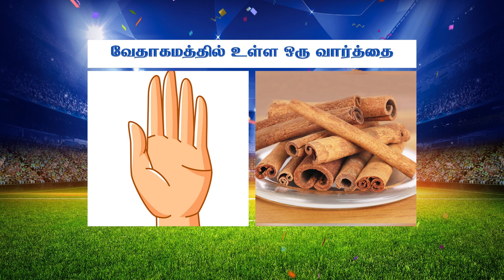விளையாட நீங்க ரெடியா ? | Bible Connection Ground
1. The Holy One- A programme where God is being praised for His holiness by describing His attributes.
2. Prayer Walk- Each day a street is selected and prayer walked. So monthly 22 streets are walked and prayed for.
3. Traffic prayer-Telecast of Praying on the accident spots .
4. Emergency prayer-Instant telecast of prayer points and Praying for the critical patients in the hospitals as and when the prayer needs are shared from 17 different well known hospitals in the city.
5. Breaking Prayer- whatever be the breaking news would be immediately telecasted as a prayer need.
6. How to Pray?- Based on the ongoing issues of the society, three different pastors discuss how to avoid the future repetitions of the same issues and pray for the same.
7. My leaders-Telecast of conducting Personal interviews with Government Leaders and praying for them based on 1Timothy-1:2.
8. The Real Fighters- Daily prayer for the army and the police departments.
9. The Real Heroes- Daily prayer for the safety of Ambulance drivers.
10. Men of God- Personal interview with men of God where they share their testimonies and life experiences.
11. A Hand full of flour and little oil- Diet advice for pastors and preachers, live cooking, suggestions for consuming energy giving food for pastors before ministering on the stage.
12. Wedding at Cana- Telecasting the interview with the men of God on their Wedding Anniversary.
13. Don’t Worry- Teaching the people How to pray instead of worrying when the enemies rise against them.
14. Media Missions- Praying for all the Christian Media channels.
15. Seed- Telecasting the lives of the men of God who have entered into eternal glory.
16. Goodnight – Thanksgiving prayer for the day.